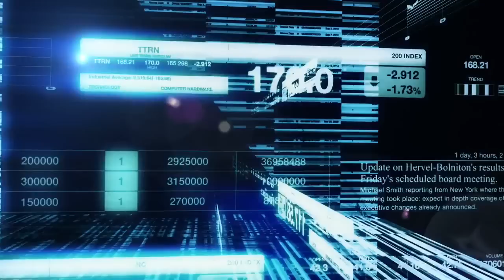THE X FILES [Season 10] Official Trailer | 1080p HD